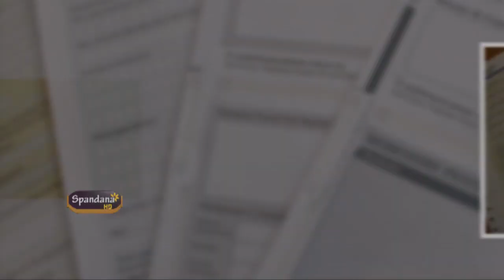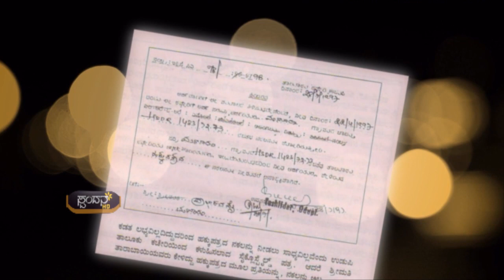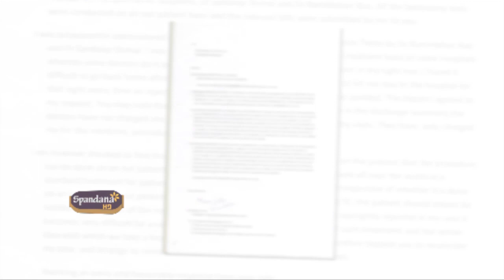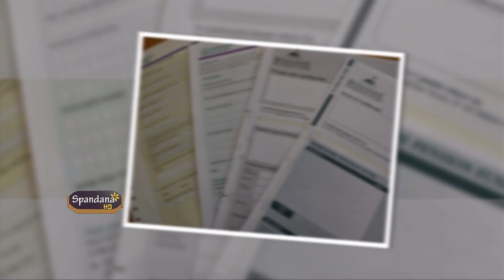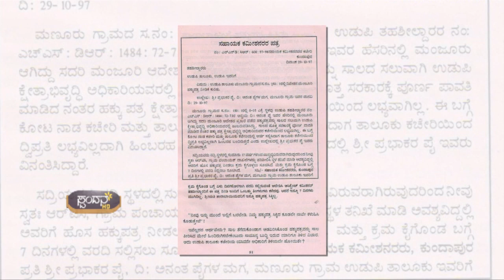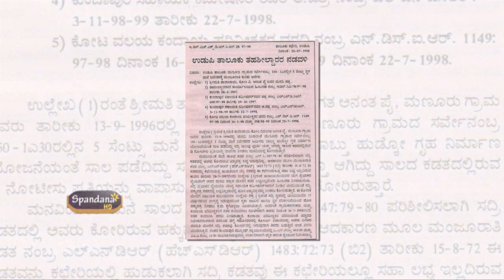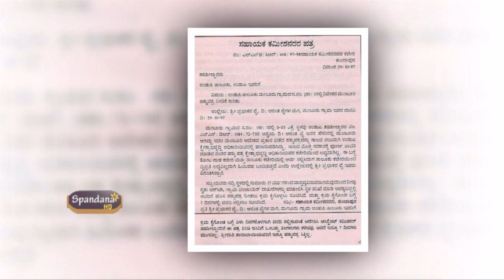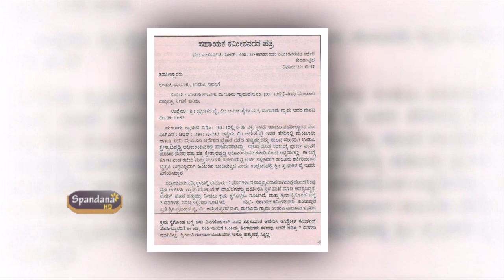Bahujana Hitaya | Tarabai Case E2 | HRPF Udupi